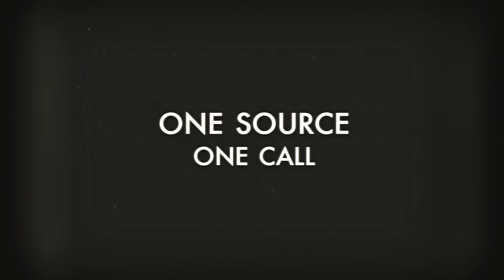Best Fire Extinguisher Service in Waveland MS | E Fire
E Fire is YOUR Single Source for all your Fire Protection and Security needs.

When was the Last Time your fire extinguishers were inspected?

To meet the current codes and NFPA 10 Standard, your fire extinguishers need
to be inspected at least annually.

For Fast OnSite Service call the Experts at E Fire.  We’ll be happy to answer
your questions and get your fire protection equipment code complaint.

E Fire
820 Pass Road
Gulfport, MS 39501